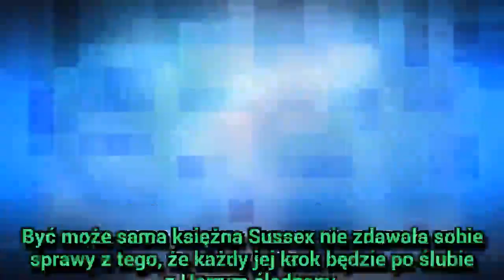Pierwsza poważna wpadka Meghan Markle. I to na urodzinach Elżbiety II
36-letnia Meghan Markle, księżna Sussex i żona księcia Harry'ego (33 l.), zaliczyła pierwszą wpadkę podczas oficjalnej uroczystości. Wystąpiła w nieodpowiedniej kreacji podczas uroczystości z okazji 92. urodzin Elżbiety II. Co było nie tak z suknią zaprojektowaną przez Carolinę Herrerę?